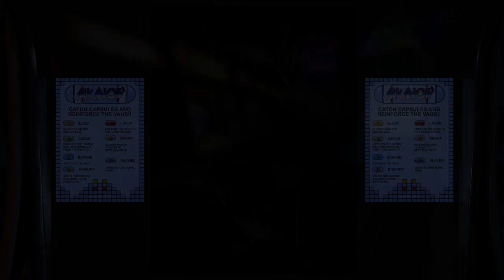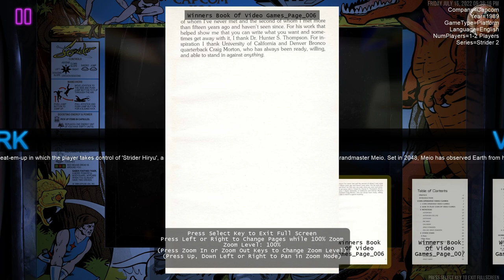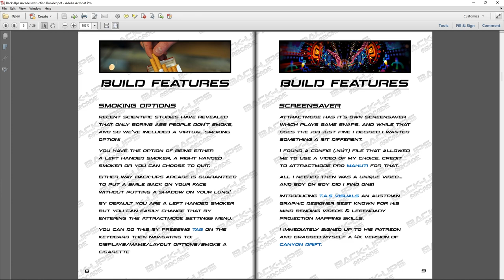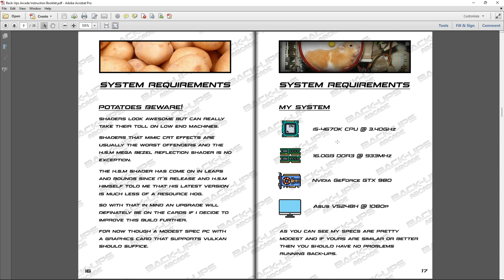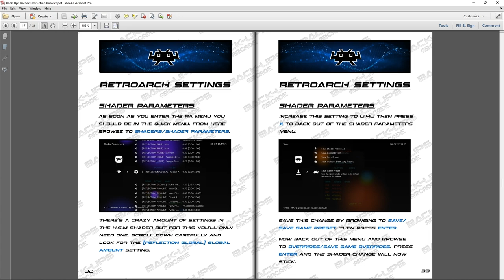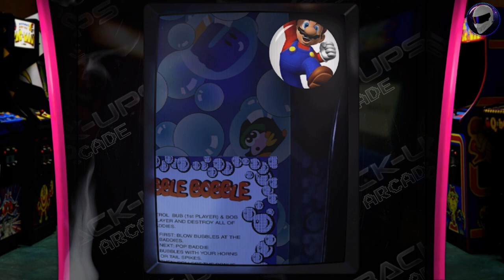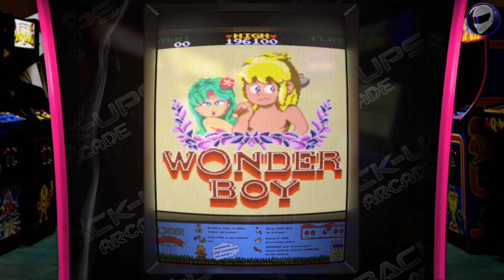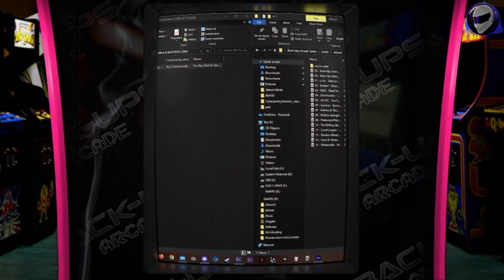Coolest Mini Arcade For Your PC - Must See!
Checking out Back-Ups Arcade Turbo. easy to grab and setup and the next thing you know you are in retro gaming bliss. Mame, Capcom, centipede, mortal kombat, 1984 and more.

My laptop

@00:00 Introduction
@02:28 Games List and Build Front End
@08:36 Launching a game, rocketlauncher, easter eggs, and gameplay
@10:27 Manual and All the Details on Build
@14:18 Messing with attractmode settings
@15:32 Built in tutorial on first boot
@18:28 Final thoughts